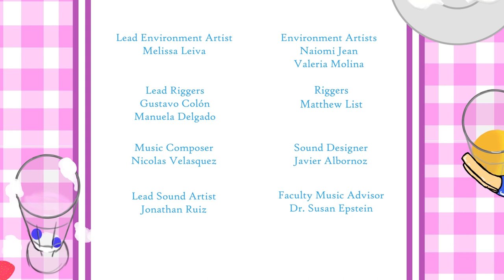2D Animated Short Film : "A Balanced Breakfast"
Miami Animation and Gaming International Complex (MAGIC) - Class of 2020
“A Balanced Breakfast” created by Brenna Verner; Produced by Yesenia Grisales & Anthony Leon-Delgado; Original Music Composition by Nicolas Velasquez & Javier Albornoz (NWSA); Character Voices by Isabel Tucen, Isabella Stevens, Dani Vazquez, John Mazuelos & Hailey Hafer (NWSA). Faculty: Renata Ballo and Erwin Santacruz Animation and Game Development Chairperson: Mauricio Ferrazza